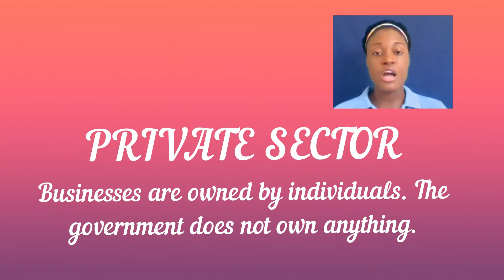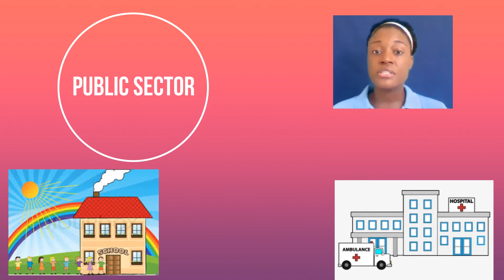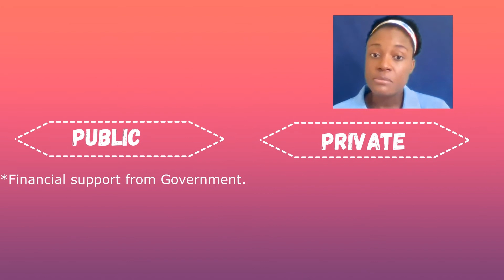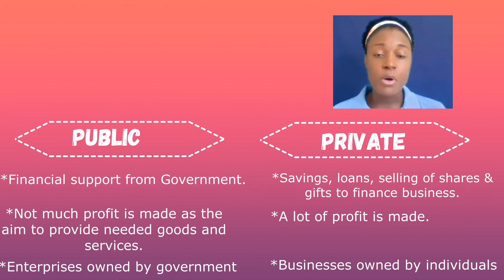CSEC Principles of Business (NOB 06) - The Private Sector and Public Sector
The video explains the difference between the private and public sectors. Students need to differentiate between the two sectors as it is a requirement based on the CXC syllabus.

1. PATH TO MY DESTINY VOLUME 1: Navigating Life Successfully

2. TEACH ME TO FORGIVE: The 3 Step Approach to Forgiveness